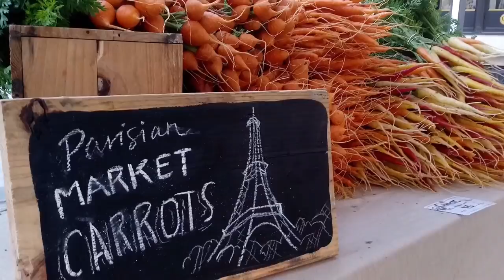Making $2K a Week at Market and Totally Exhausted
How a great month in market sales has overwhelmed us and could have repercussions for July and August.

Never too tired to write a ridiculous blurb, I would just like to sa I have no idea what to expect from this video. It was a random idea. Maybe some advice. That would be rad. Do I even mentioned we’re hiring a part time employee? Where’s my dang coffee!? Anywho, PLEASE CLICK ALL THE LINKZ!

***WANNA DO VIDEOS? HERE’S WHAT I USE***
Drone shots

***BOOKS EVERY GROWER SHOULD OWN***
Farming For the Long Haul
The New Organic Grower
The Organic No-Till Farming Revolution
One Straw Revolution
Growing a Revolution
The Market Gardener
The Urban Farmer
Teaming With Microbes